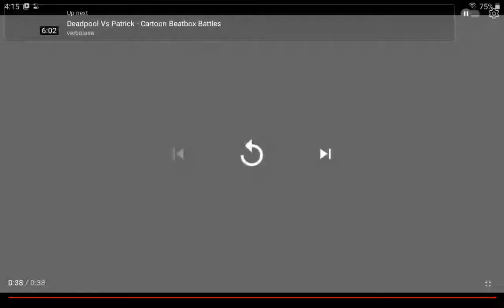APRIL FOOLS :D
Have a Nice Dayyyyyyyy :)